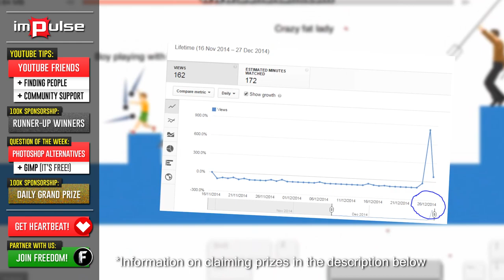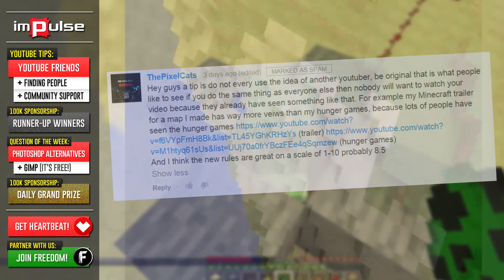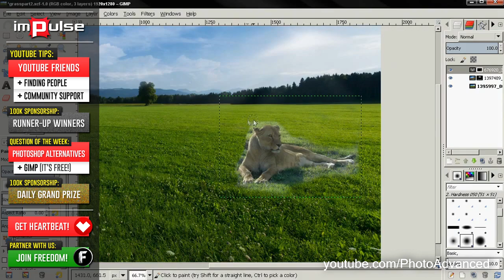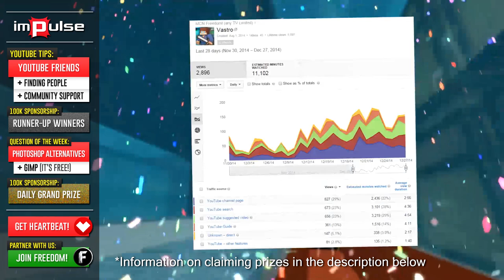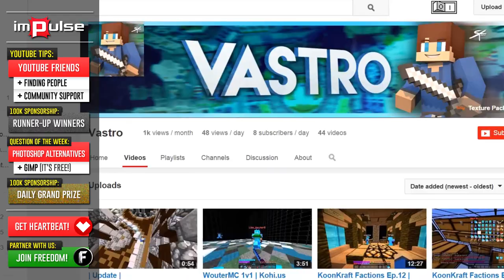★ Making Friends on Youtube & A Free Alternative to Photoshop ➜ Impulse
Today Mike continues his series on community and discusses the benefits of building long-lasting friendships with fellow Youtubers.